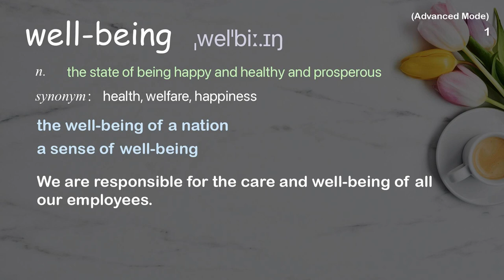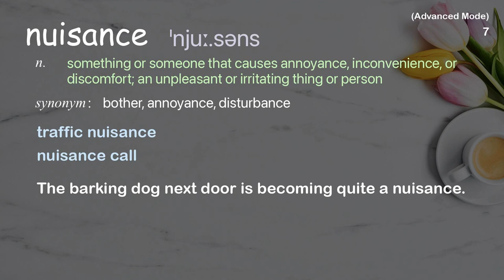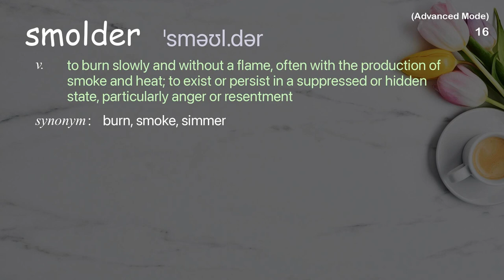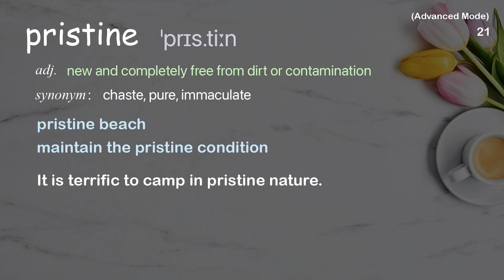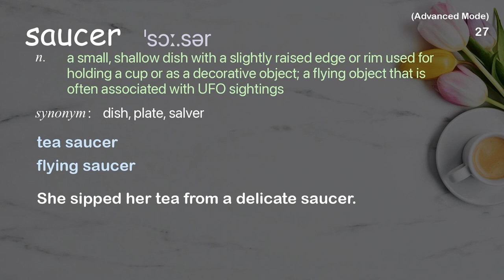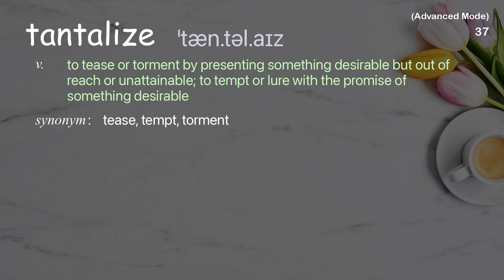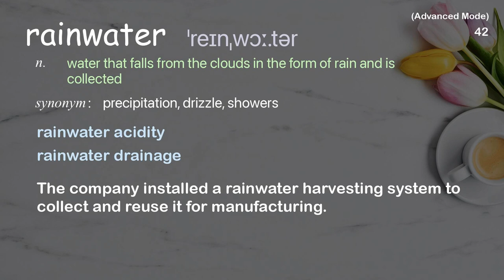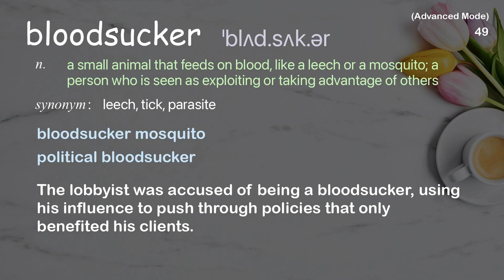49 Advanced Academic Words Ref from "Cameron Webb: How to design mosquitoes out of cities, TED Talk"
■PLEASE NOTE

■Reference Source
Cameron Webb: How to design mosquitoes out of cities | TED Talk